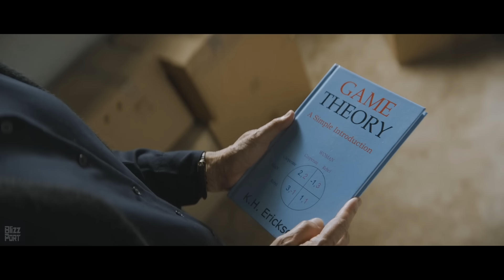The Hidden Meaning Behind Einstein Joke Explained | The 3 Body Problem Series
True meaning of Ye Wenjie’s Einstein joke, what God and the violin symbolize, and its ties to Dark Forest Theory and Trisolarans.

This pivotal scene reveals betrayal by the Trisolarans, Ye's final act of defiance, and how this moment sets the stage for Saul Durand’s role in the Wallfacer Project and unpacks the deeper layers of Liu Cixin’s masterpiece.

0:00 Trisolaran Betrayal
0:52 Ye's Plan
2:07 Joke about Einstein in heaven
3:46 The Hidden Meaning of the Joke

All creative decisions are solely those of the creator.